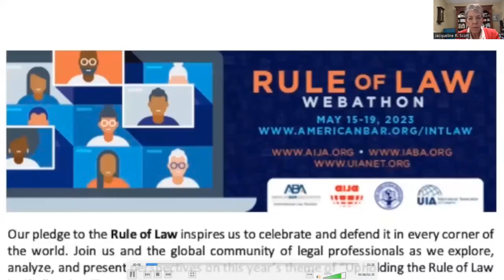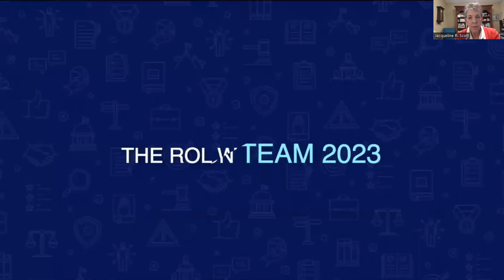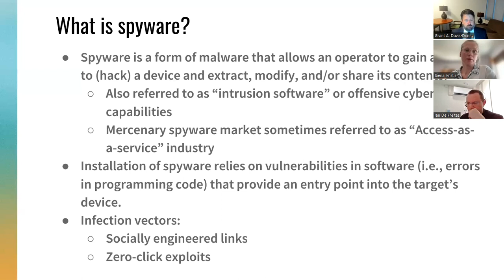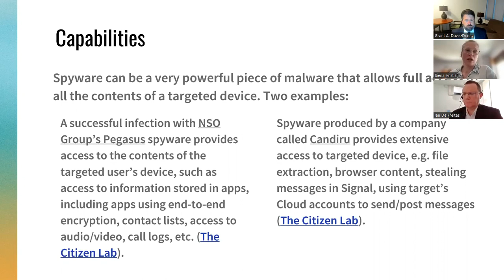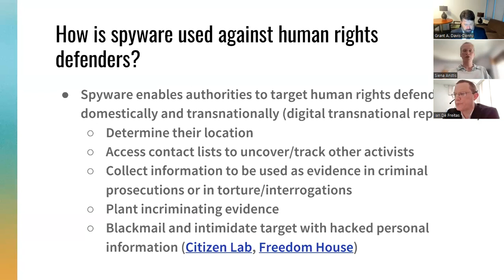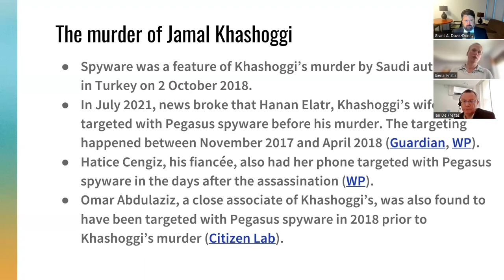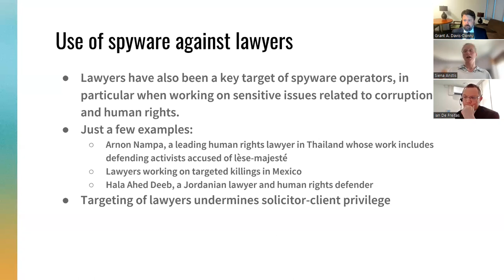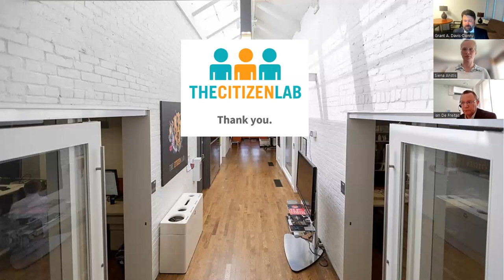Surveillance Spyware Technologies Raise Alarm Bells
Hosted by the International Association of Lawyers (UIA) | 2023 Rule of Law Webathon Week

Surveillance spyware technologies are gaining popularity around the world to support countering terrorism and crime. Yet, surveillance spyware is raising alarm bells due to the misuse and abuse of these technologies. Abusive and illegitimate surveillance by governments has been used to target journalists, human rights defenders, lawyers, and politicians. Our panel of legal  professionals and experts will discuss the emergent legal challenges and will offer their perspectives on future directions to help ensure that these technologies are used in a manner consistent with their intended purpose, while upholding human rights, accountability, transparency, and the rule of law.

Opening remarks:
Jacqueline R. Scott – President-Elect of UIA, Fortney & Scott, LLC, Washington DC, United-States

Moderator:
Grant Davis-Denny – President of the UIA Privacy and Rights of the Digital Person Commission, Munger, Tolles & Olson, Los Angeles, CA, USA

Speakers:
Siena Anstis – Senior Legal Advisor at the Citizen Lab (Munk School of Global Affairs & Public Policy, University of Toronto), Canada

Antoine Bernard – Director of Advocacy and Litigation, Reporters without Borders, France

Ian De Freitas – UIA Director of Commissions; Lead of the Data, IP and Technology Disputes team, Farrer & Co, London, United Kingdom

Sofía Jaramillo Otoya – Senior Staff Attorney for civic space, International Advocacy & Litigation, Robert F. Kennedy Human Rights